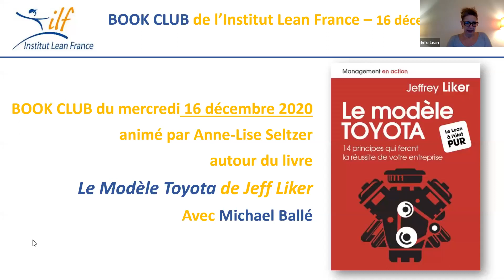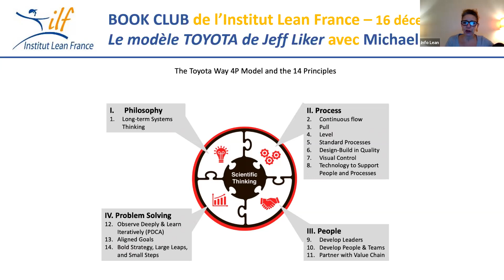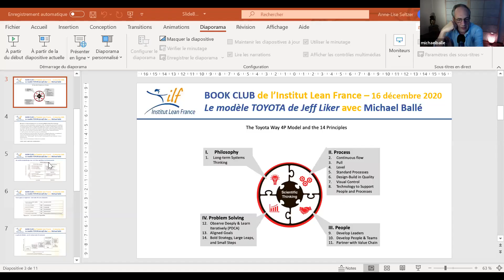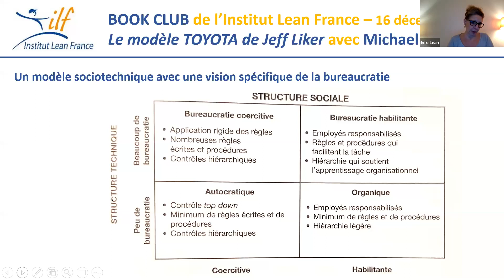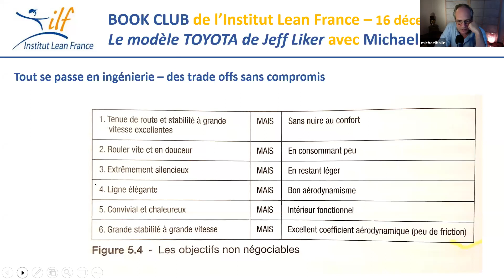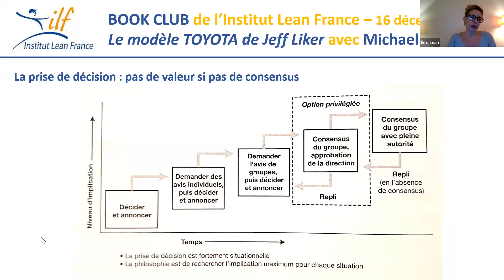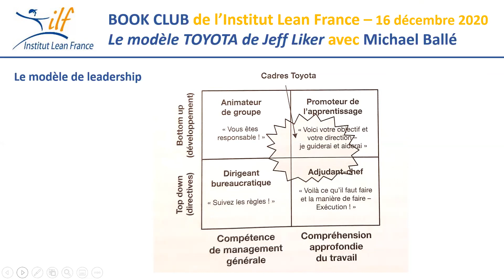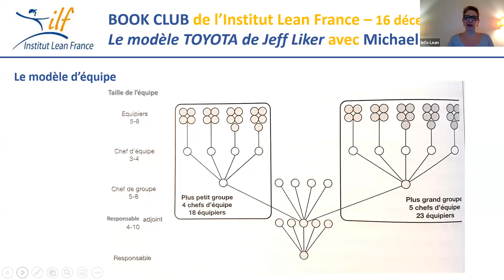Book club Le Modèle Toyota de Jeffrey Liker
Le dernier book club de l'année 2020, animé par Anne-Lise Seltzer et Michael Ballé, est consacré au livre de référence "Le Modèle Toyota" de Jeffrey Liker.